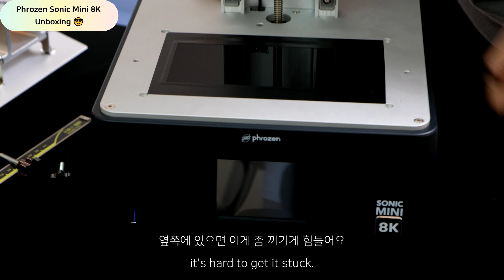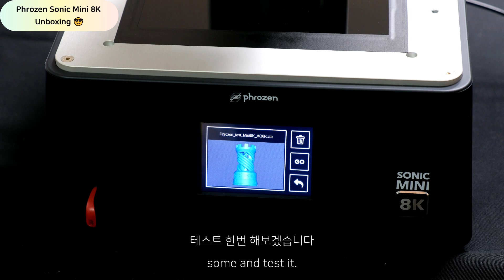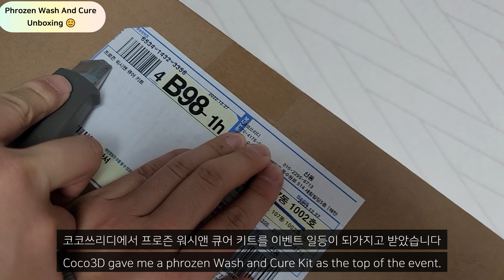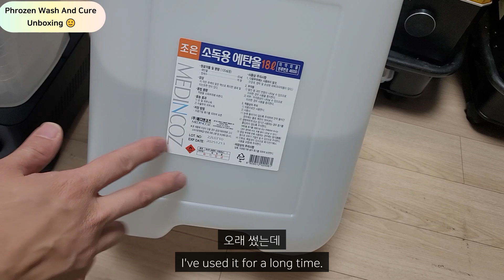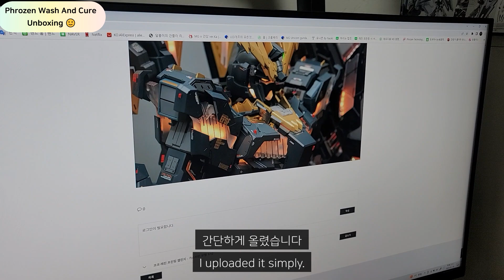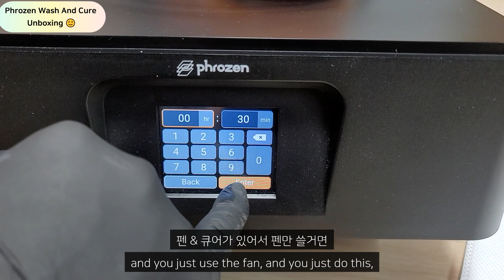(Eng)Phrozen Sonic Mini 8K & Wash and Cure Unboxing! UG 프로젝트 시작전에 프로즌 3D프린트와 경화기를 준비해보자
안녕하세요 갓핑거 입니다.
새해부터 저는 3D프린트를 쭉쭉 뽑고있는데요
과연 올해는 어떤 작업부터 시작했을까요
일단 울트라그레이드 작업 전에 새로 구매한 3D 프린트기와 경화기를 언박싱해보았습니다
프로즌 3D프린트는 구매한지 시간이 좀 되었는데 이제서야 영상을 만들게 되었네요
이제 이렇게 준비된 프린트로 울트라그레이드 작업을 잘 시작해보도록 하겠습니다
계속해서 많은 관심과 사랑을 부탁드려요!!
프로즌 총판입니다.

Hello, I'm God finger.
Since the new year, I've been picking up 3D printing.
What kind of work did I start with this year?
First of all, I unboxed the newly purchased 3D printer and curing machine before the Ultra Grade work.
It's been a while since I bought Phrozen 3D Print, but now I'm finally making a video.
Now let's start the ultra grade job well with this prepared print.
We ask for your continued interest and love!!

こんにちは、ゴッドフィンガーです。
年明けから、3Dプリンターに手を出しています。
今年はどんな仕事から始めましたか？
まずはウルトラグレードの作業前に新しく購入した3Dプリンターと硬化機を開封。
Phrozen 3D Printを購入してからずいぶん経ちましたが、やっと動画を作っています。
さあ、準備が整ったこのプリントでウルトラ グレードの仕事を始めましょう。
これからもたくさんの関心と愛をお願いします!!

大家好，我是神指。
從新年開始，我就開始接觸 3D 打印。
今年我開始了什麼樣的工作？
首先，在Ultra Grade工作之前，我拆箱了新購買的3D打印機和固化機。
我購買 Phrozen 3D Print 已經有一段時間了，但現在我終於可以製作視頻了。
現在讓我們用這張准備好的印刷品開始超級工作。
我們請求您繼續關注和喜愛！

Halo, saya jari Tuhan.
Sejak tahun baru, saya telah mengambil pencetakan 3D.
Pekerjaan apa yang saya mulai tahun ini?
Pertama-tama, saya membuka kotak printer 3D dan mesin curing yang baru dibeli sebelum Ultra Grade bekerja.
Sudah lama saya tidak membeli Phrozen 3D Print, tapi sekarang saya akhirnya membuat video.
Sekarang mari kita mulai pekerjaan kelas ultra dengan cetakan yang sudah disiapkan ini.
Kami meminta minat dan cinta Anda yang berkelanjutan!!

- 영상
본 동영상은 'Movavi Video Editor Plus 2021' 프로그램을 통해서 만들어졌습니다.

- 자막
무료 프로그램 브루를 사용하고 있습니다